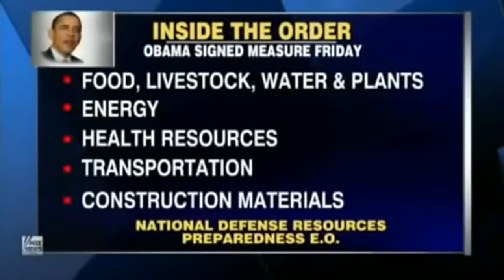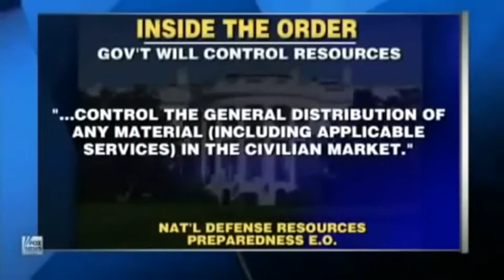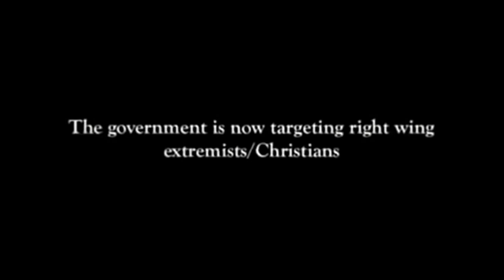Are we at the Brink ????